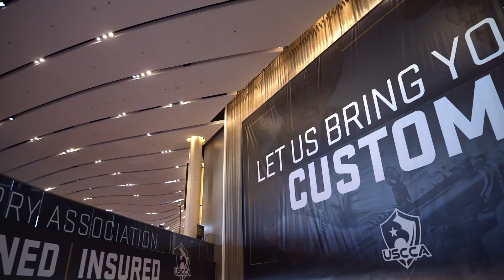FLUX Defense เปลี่ยนปืนพกของคุณให้เท่ขึ้น ยิงคมขึ้น แบรนด์ใหม่ที่ควรจับตามอง | Valor Tactical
📌 ติดตามข่าวสารและเรื่องราวที่น่าสนใจ รวมถึงเลือกดูสินค้าจาก Valor Tactical ในช่องทางต่าง ๆ ได้ที่

📌 เลือกดูสินค้าจาก Valor Tactical ได้ที่